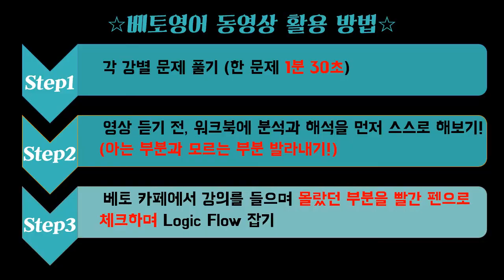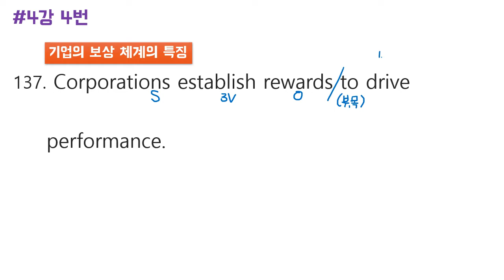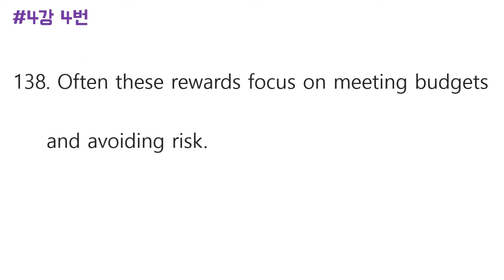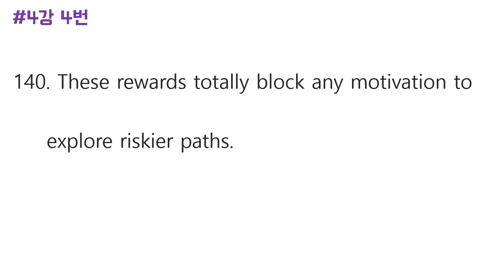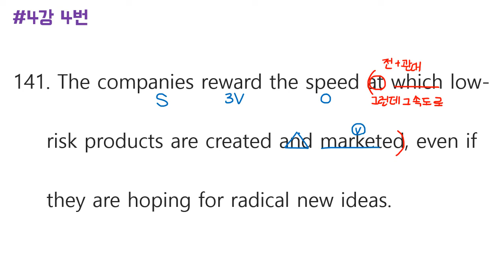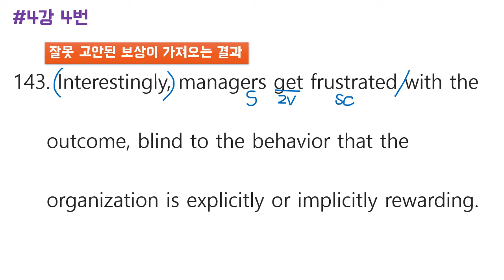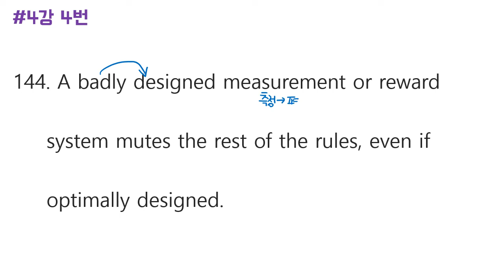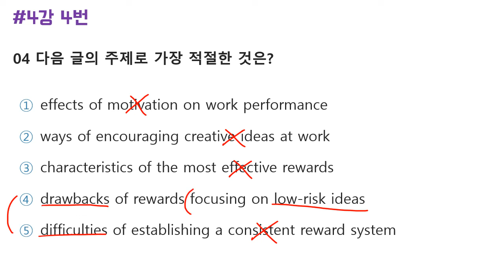베토영어 logic5 #32